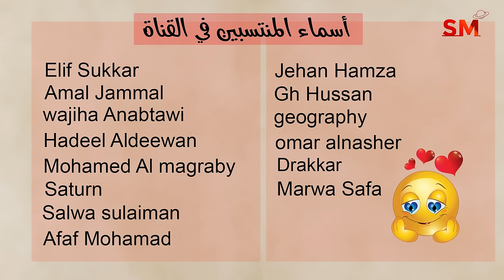توقعات الأبراج اليوم الإثنين 9 أيلول سبتمبر 2024 سعيد مناع